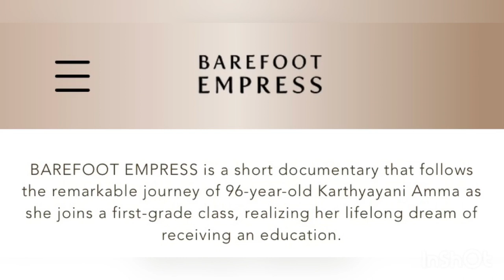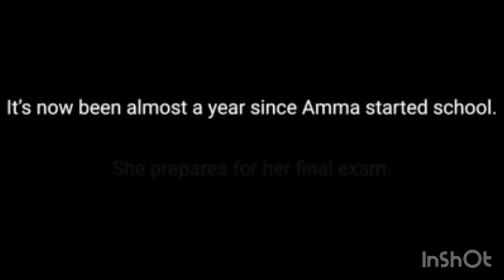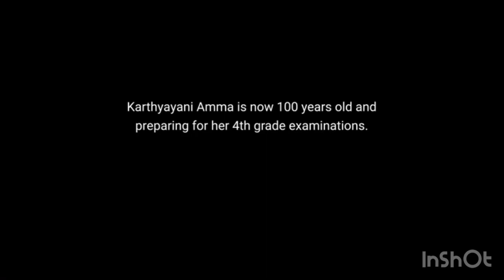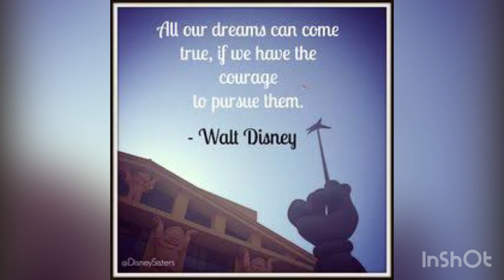Barefoot empress story book based on the life of Karthyayani Amma from Kerala.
Barefoot empress is a documentary based on the life of the oldest candidate Karthyayani Amma from Kerala who wanted to pursue her studies at the age of 97.

An inspirational story of real women power , perseverance and dedication .

Executive director Dr Deepak Chopra
Director  Vikas Khanna
Producer Doug Roland

Clips from the documentary have been used to narrate the story of Amma .